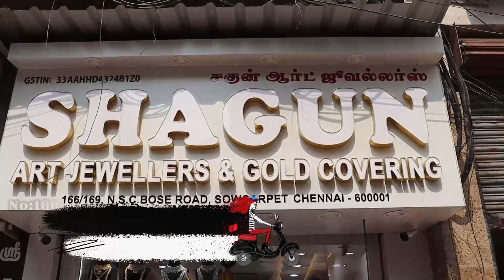Rs. 100 Start New Shop Opening Offers Combo offers Bridal jewellery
bridal wedding  jewellery set in sowcarpet.we have collections of choker necklace and fashion jewellery online shopping are also available at chennai sowcarpet shopping. Immitation jewellery collections of necklace and bridal bangle are here at sowcarpet jewellery shop. These jewellery collections are for rent and sale at affortable price.bridal jewellery set in sowcarpet has online shopping faclity also.imported mugurtham bridal jewellery set  are also here in this sowcarpet shop.

⏱️⏱️VIDEO CHAPTERS⏱️⏱️
00:00 Bridal Jewellry CLICK ME
02:31 Bridal Jewellry#1
03:32 Earing Stud#1  Rs.100 To Rs.1000
03:39 Earing Stud#2  Rs.100 To Rs.1000
03:55 Earing Stud#3  Rs.100
03:58 Earing Stud#4  Rs.100
04:05 Earing Stud#5  Rs.350
04:08 Earing Stud#6  Rs.350
04:12 Earing Stud#7  Rs..350
04:14 Earing Stud#8  Rs.350
04:31 Earing Stud#9  Rs.250
04:42 Earing Stud#10  Rs.100 To Rs.500
04:53 Earing Stud#11  Rs.100 To Rs.500
05:08 Big Earing#12  Rs.1500
05:11 Big Earing#1  Rs.1500
05:23 Ad Stone Earing#1  Rs.650
05:26 Ad Stone Earing#2  Rs.650
05:53 Bracelet#1  Rs.350 To Rs.1000
05:56 Bracelet#2  Rs.350 To Rs.1000
06:09 Bracelet#3  Rs.500
06:13 Bracelet#4  Rs.500
06:31 Ad Stone Bracelet#1  Rs.1000
06:35 Ad Stone Bracelet#2  Rs.600
06:40 Bracelet#1  Rs.350
06:51 Bracelet#2  Rs.5000 To Rs.1000
06:58 Bracelet#3  Rs.500 To Rs.1500
07:02 Bracelet#4  Rs.5002
07:23 Bracelet#6  Rs.1000
07:31 Rosegold Bracelet#1  Rs.750
07:40 Rosegold Choker Set#1  Rs.1500
07:47 Rosegold Choker Set#1  Rs.1500
08:23 Rosegols Choker Set#2  Rs.1500
08:36 Big Rose Gold Choker#1  Rs.4000
08:46 Choker#1  Rs.3500
08:52 Ad Stone Nacklace#1  Rs.1000
08:59 Ad Stone Rosegold Nacklace#1  Rs.1000 To Rs.3500\
09:06 Ad Stone Rosegold Bridalset#2  Rs.6500\
09:27 Rubi Long Haram#1  Rs.2500
09:52 Ad Bridal Set#1  Rs.10500
09:59 Bridal Set#1  Rs.10500
10:42 Ad Biral Set#2  Rs.10500
10:48 Ad Biral Set#3  Rs.10500
11:35 Matt Nacklace#1  Rs.1000
11:48 Matt Nacklace#2  Rs.1000
12:12 Matt Nacklace#3  Rs.1000
12:19 Matt Nacklace#4  Rs.1000
13:03 Matt Nacklace#5  Rs.1000
13:58 Bridal Set#1  Rs10500
13:57 Bridal Set#2  Rs.10500
15:05 Matt Bridal Set#1  Rs.6500 To Rs.10500
15:13 Matt Bridal Set#2  Rs.6500 To Rs.10500
16:37 Matt Bangle#1  Rs.1000  To Rs.3000
17:09 Bridal Hipbelt#1  Rs.3500
17:33 Impon Earing#1  Rs.150 To Rs.350
17:53 Chain#1  Rs.450

 The latest collection of Artificial Jewellery  at best Types and  Designs For Every Beautiful Bride gives the rich and elegnant look and make the bride look more georgeous and preety ,this shop  bring to you this Bridal Jewelry set which is made from Semi Precious Stones, Pearls and is available in attractive designs which are tradition as well as modern Complete Set Premium Design Bridal jewellery set for wedding are at very good quality and awersome designs.

shop address
SHAGUN ART JEWELLRY
No:166/169 Chotu Mall N.S.c Bose Road
Sowcarpet
Chennai-600 001